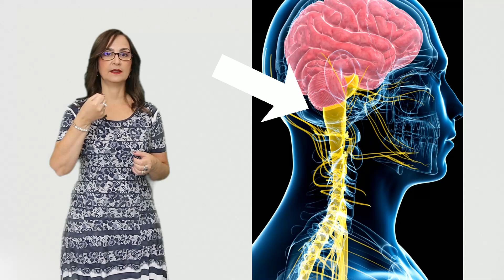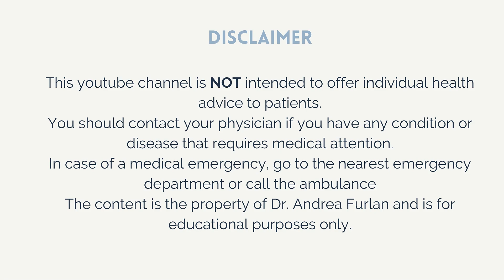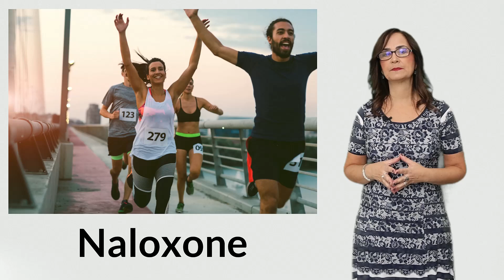#122 The Mystery Behind Why People with Chronic Pain Feel More PAIN After Exercising?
In this video, Doctor Andrea Furlan explains why people with chronic pain do not like to exercise, why they feel pain after they exercise and therefore, they avoid exercising. This is a paradoxical effect of exercise, because, normally, exercise has an analgesic effect.